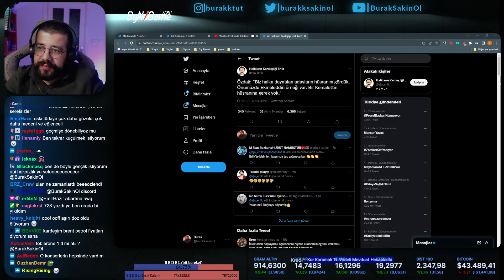BurakSakinOl - Bir de Kemalettin hüsranı yaşamayalım